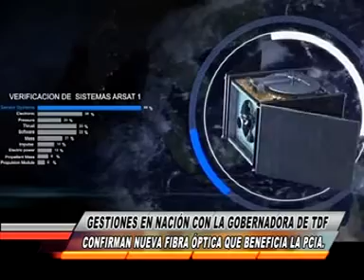MEJORA EN LA CONECTIVIDAD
FUNCIONARIOS PROVINCIALES GESTIONAN EN NACIÓN LA MEJORA EN LA CONECTIVIDAD, QUE UNIRÁ A TODA LA PROVINCIA A TRAVÉS DE LA RUTA NACIONAL N° 3. LO QUE BENEFICIARA ACTIVAMENTE AL SECTOR TURÍSTICO.